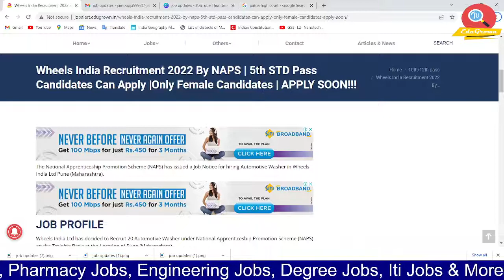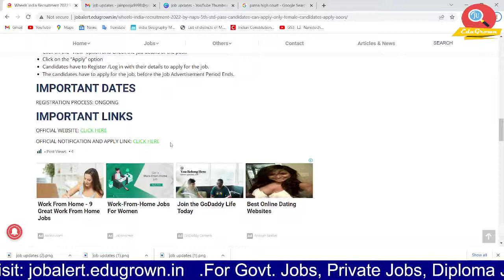Wheels India Recruitment 2022 By NAPS | 5th STD Pass Candidates |Only Female Candidates| APPLY SOON!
1. I hove you enjoy it... for the latest update please visit on my website link given below.
2. For any enquiry or help, you can send a message on my telegram group or on Instagram page

👉 NCL Technician, Assistant Foreman Result 2021 | Result Released | Result 2021|Latest Result|Edugrown